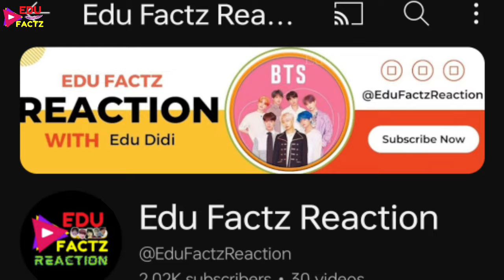V Joined BTS Only for Her 😘 BTS V Girlfriend 😍 V joining BTS full story 💜